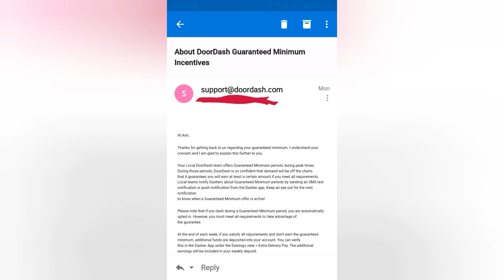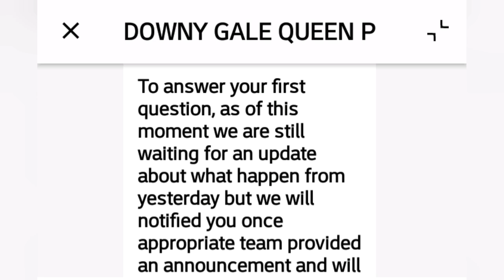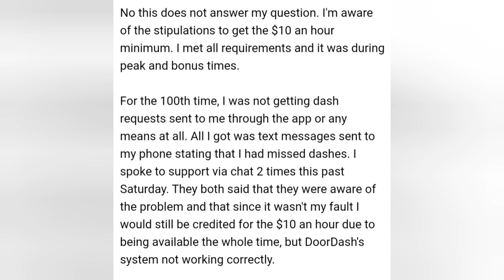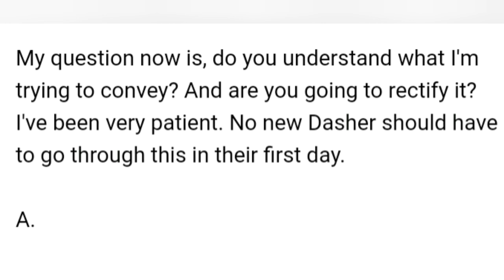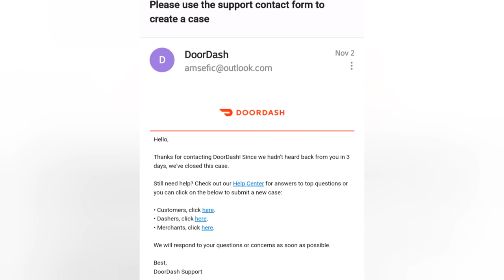Before you start Doordash, watch to see how their support operates - Ann's Tiny Life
Doordash's support is perhaps the most frustrating support experience I've ever had. Is all their drama enough to make me quit? Watch and find out.